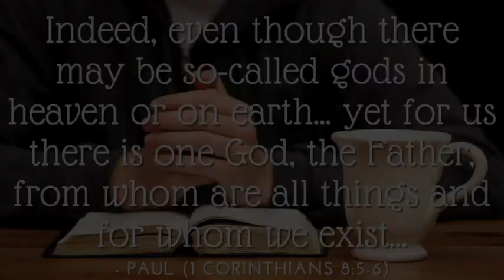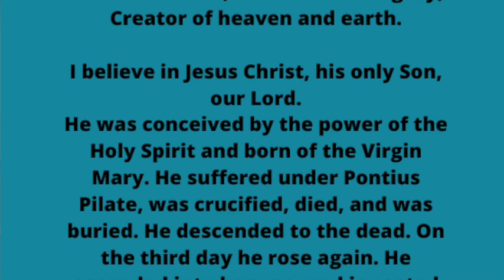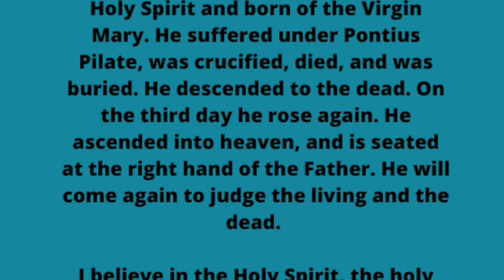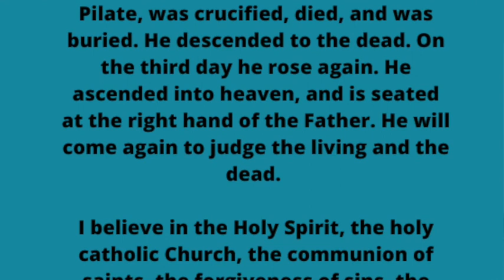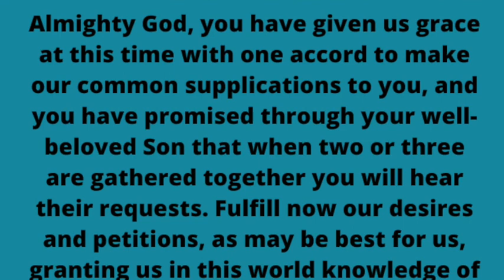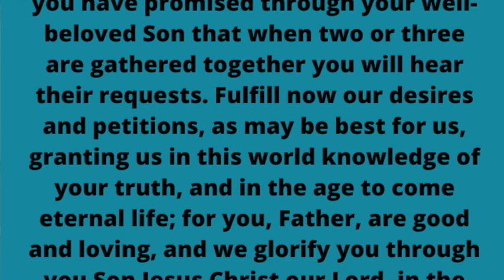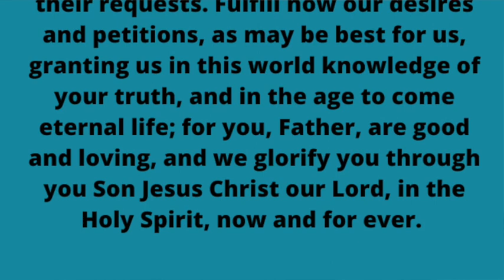Morning Prayer - January 31, 2024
Today Jane and Denis invite you to morning prayer with them.

Morning prayer sets us off on the right foot in worship and in praise. It opens our lens to connect with God first thing in the morning. It helps us see the world through his eyes. It helps us understand what is important. Pragmatically prayer and meditation lower stress, they increase happiness, and they increase our joy. These may seem like mechanical prayers as we say some of the same ones each week. But just as keep having to have a shower each day, so saying your prayers as a regular exercise transforms us...

God bless you this day, and may the light and love of God shine more brightly into your life today.